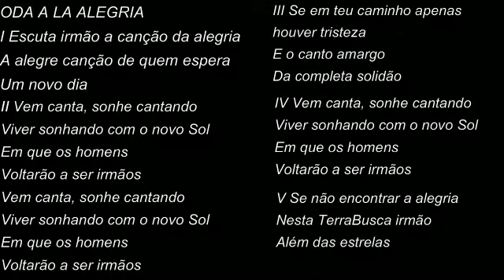Cordas - Orquestra Jovem do Moinho Cultural